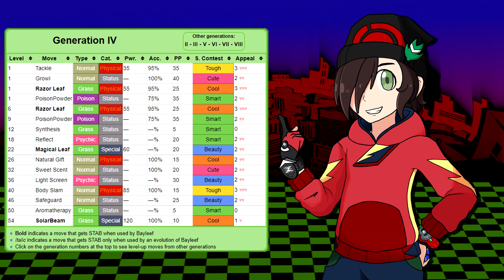Which STARTER POKEMON can BEAT Whitney's Miltank?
Welcome to a change of pace. I've always wanted to do Pokémon videos, and now's the time. Hope you enjoy as I analyze one of the most infamous battles in the series.

Special Thanks to Lewtwo for compiling Pokemon Artwork for the community

Logo by @pokesoniclegend334